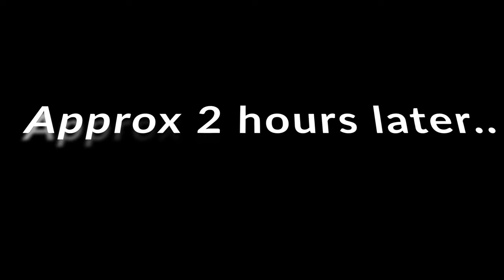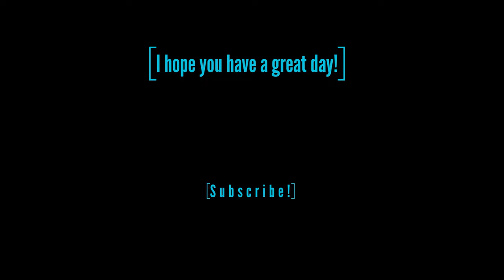I lost my items - Raft ! #2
We continue our adventure, and look for a way to navigate the waters today!